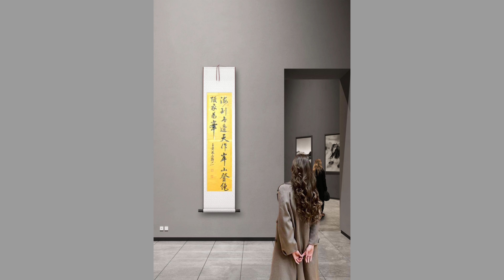書法創作，行書中堂條幅，《海到無邊天作岸》